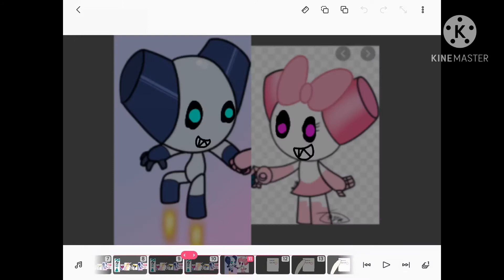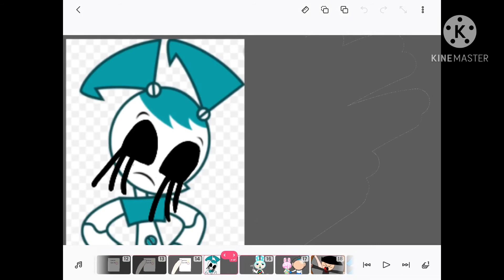The Horror 4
Looo